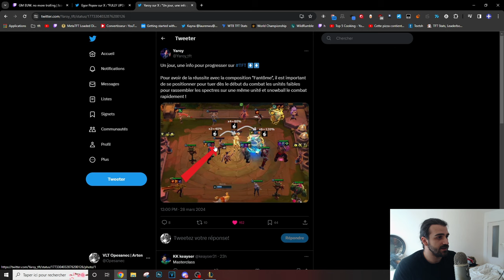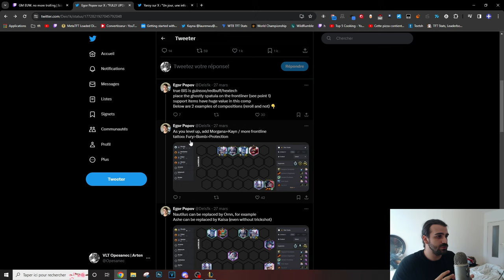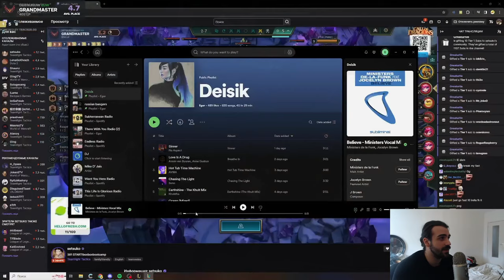La compo Ghostly qui Retourne la Meta...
Nouvelle Compo du Set 11, Voila la compo la plus forte actuellement qui a pop de nul part.

ce sera facile de débute sur le set 11 de tft ou meme de monter sur le ladder sur le set 11 de TFT. on parlera d'ailleurs des chosens qui sont une forme d'elu mais pas seulement étant donné qu'il y a aussi les headliners et gobosteur notamment avec son ami bensac et Yaroy